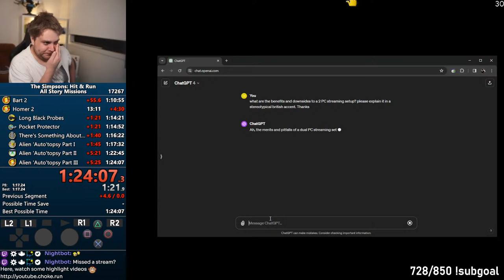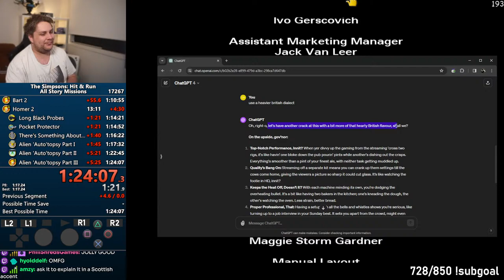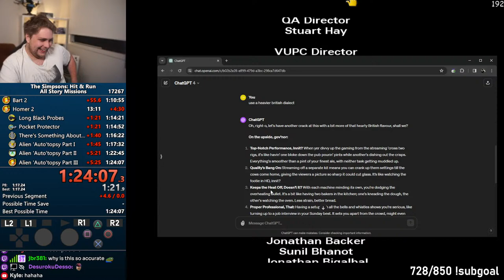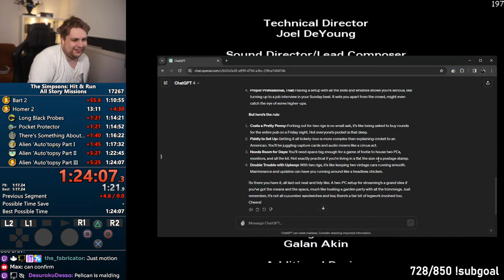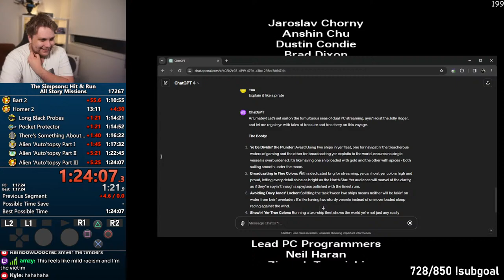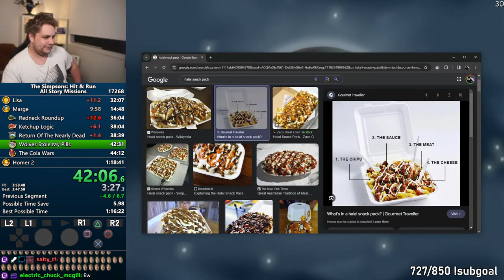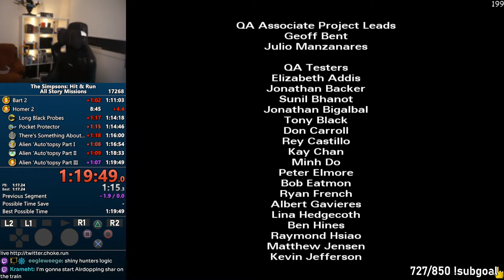All Story Missions No Resets